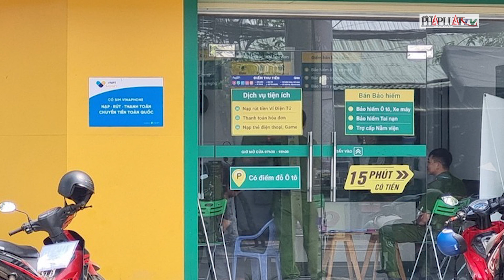Công an phát hiện nhiều sai phạm tại 9 chi nhánh F88 ở Quảng Nam - PLO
Qua kiểm tra chín chi nhánh F88 tại Quảng Nam, lực lượng chức năng phát hiện năm chi nhánh tại huyện Núi Thành, TP Tam Kỳ và thị xã Điện Bàn có nhiều vi phạm.